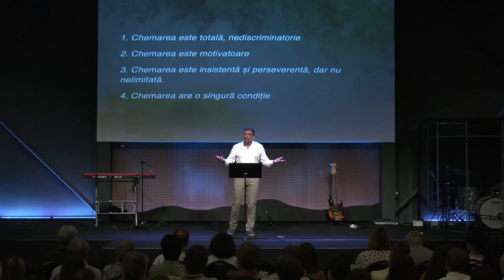Rei Abrudan - Nunta prințului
Biserica Via Cluj - mesaj din seria de predici "Povestiri cu tâlc", rostit de pastorul Rei Abrudan, în data de 27 august 2023. Predici pentru vremuri grele